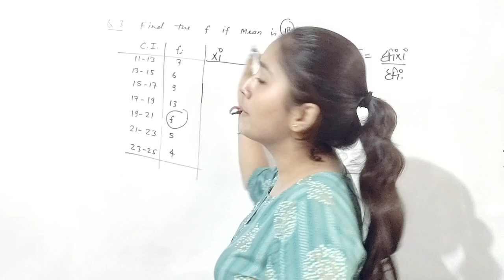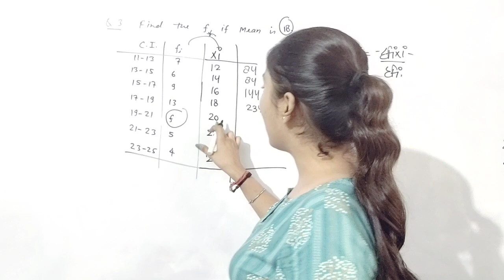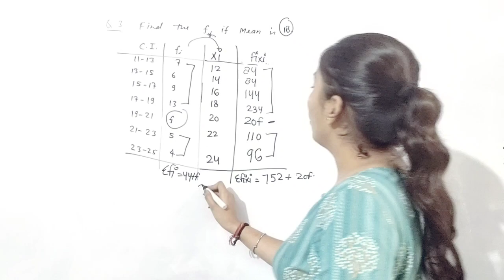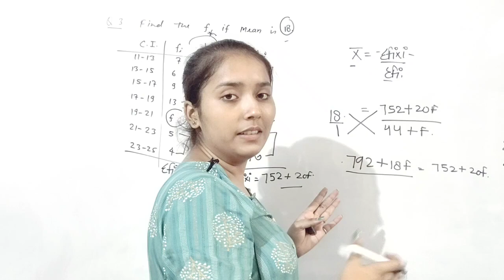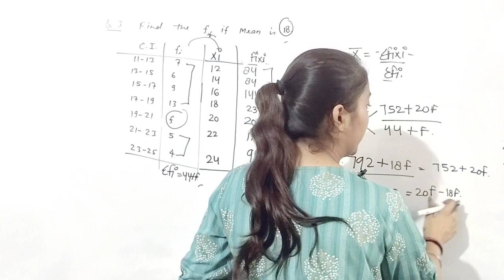Mean ( Part 2 )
Mean